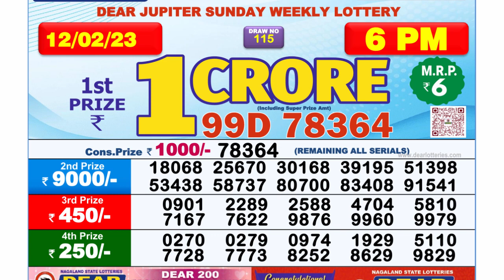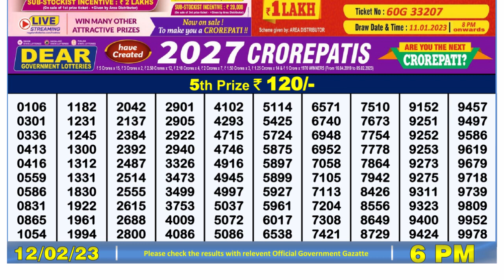Nagaland Lottery Sambad Live 6pm 12.02.23